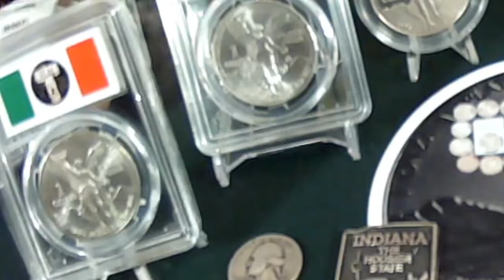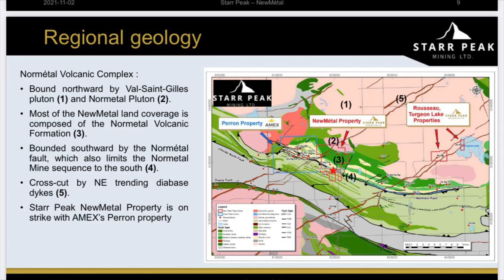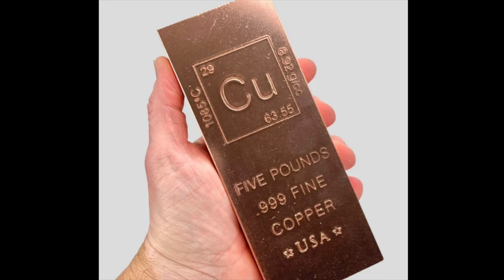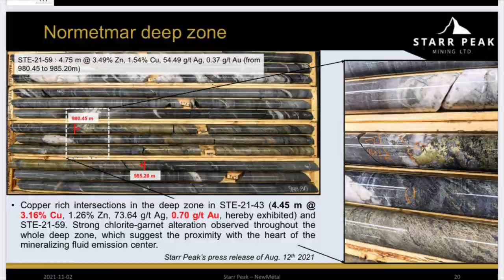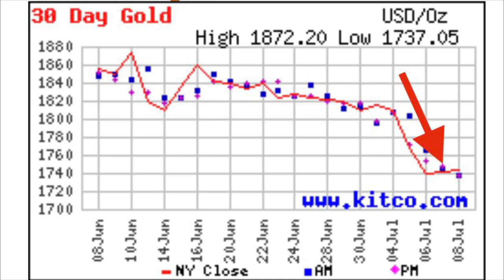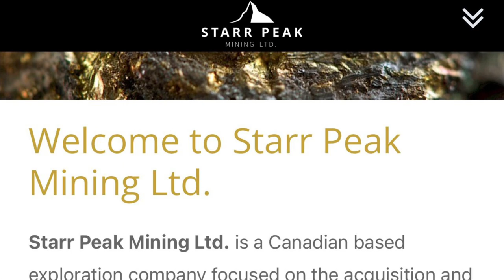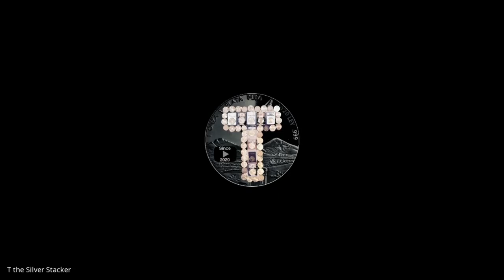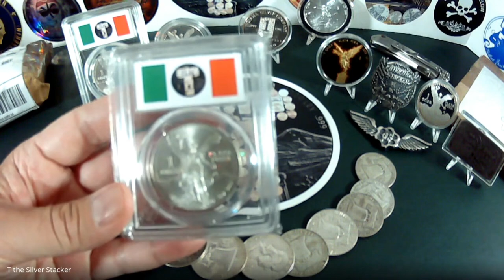The Fed are a BUNCH OF CLOWNS According to Johnathan More!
The Fed are a BUNCH OF CLOWNS According to Johnathan More!  Listen to this CEO tell it like it is.  Johnathan More is the CEO of Starr Peak Mining.  A junior miner on the rise in Canada.  Mr. More will explain about the opportunity to get in on the ground floor of a mining company that is getting some great results in the field.  In addition, there's another secret reason to watch this video.  What is it?  Watch to find out!

TSX-V: STE I OTC: STRPF